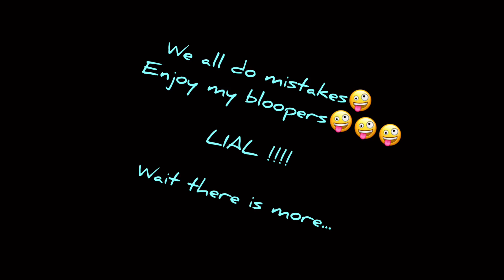Fun Facts you probably didn't know!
There are so many informative things happening around us. I am going to share 5 funfacts in this video.